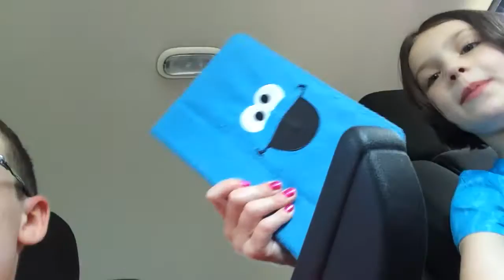We're in Ohio!